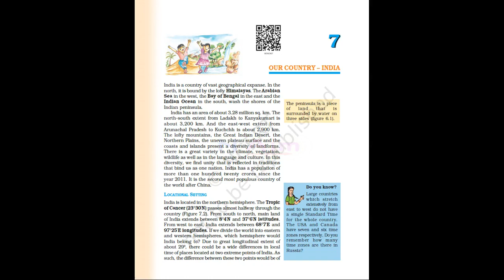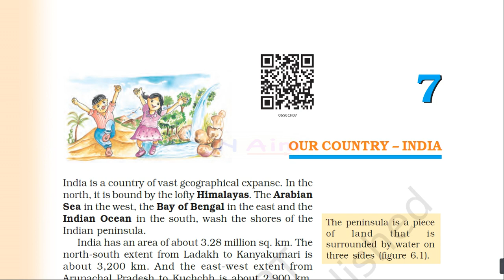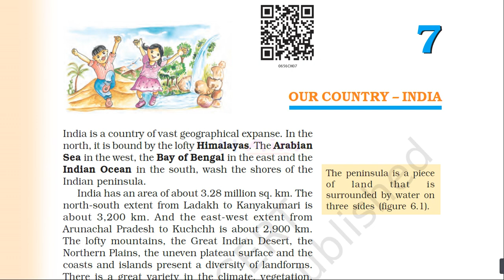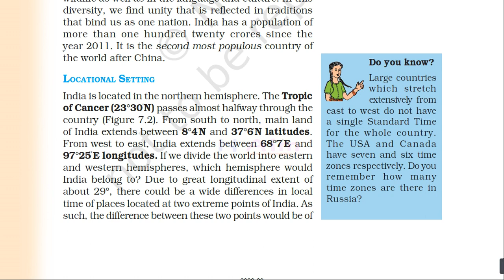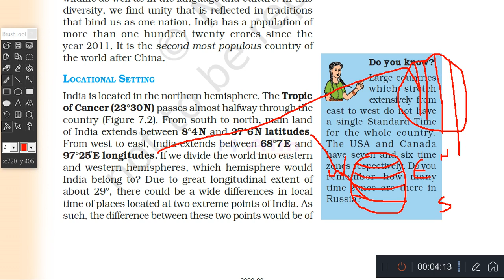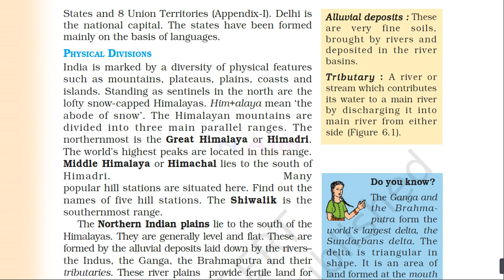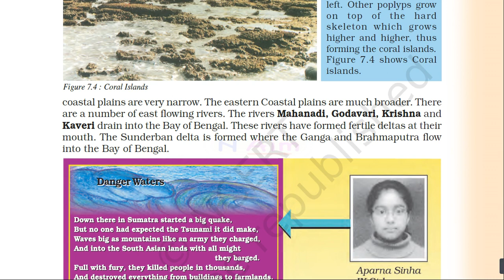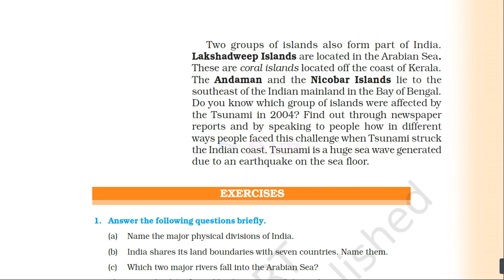6th Class Geography 7th - chapter Our Country India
6th Class Geography 7th - chapter Our Country India
6th class Geography
ncert geography,ncert class 6 geography,ncert geography class 6,class 6